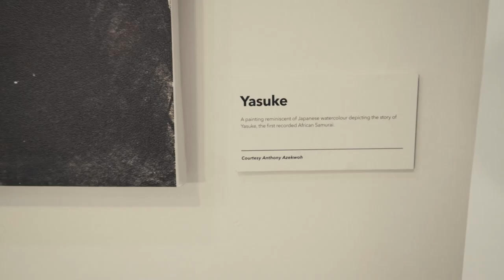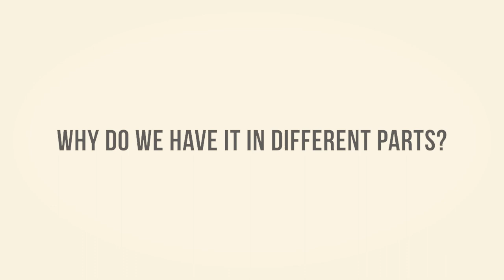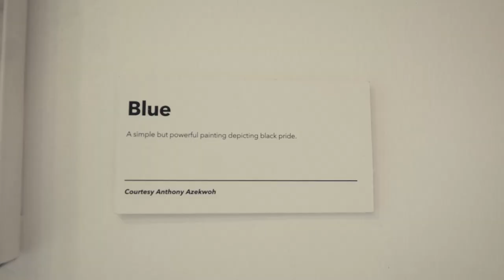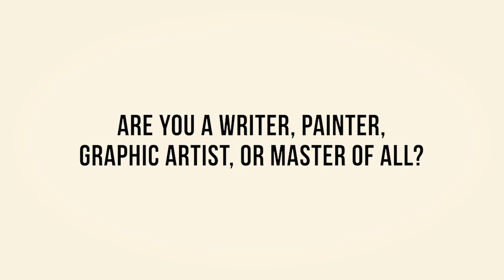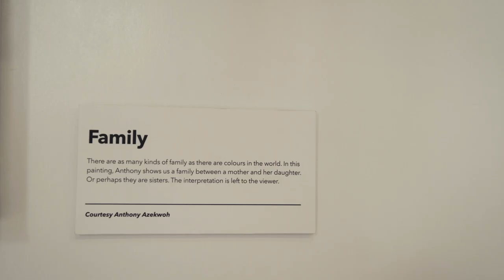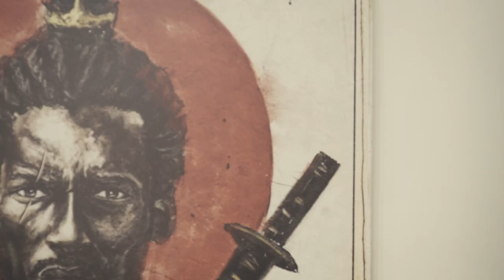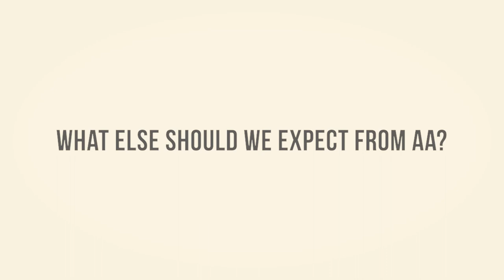HOME COMING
Anthony Ezekwoh